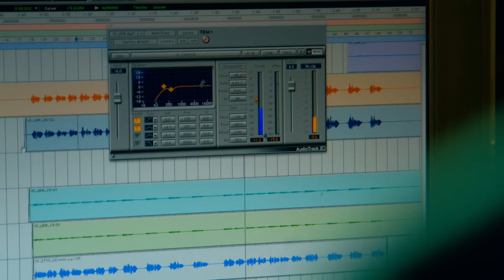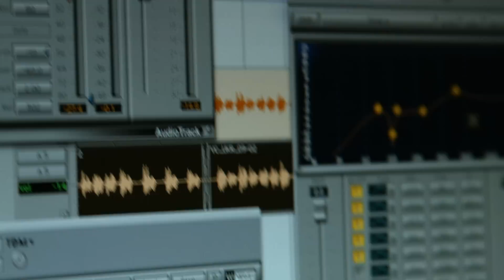"Все це знов" - нова-стара пісня O.Torvald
Як пісня "Это все" з альбому O.Torvald "Ти Є", за бажанням  Євгена Галича та продюсерів, перетворилася на пісню "Все це знов" - репортаж зі студії "Бобіна" (Київ).

Прем'єра пісні "Все це знов" - 14 квітня 2015.

Режисура та монтаж: Денис Дужник
Оператор: Андрій Бояр